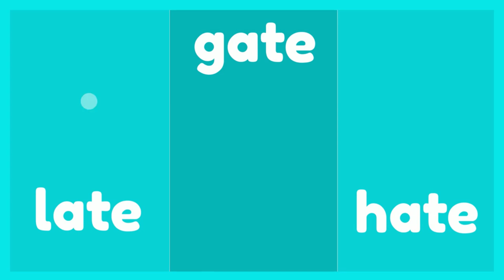ATE | Word Family | Stick Some Letters Stuck Together | Practice Reading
Learn the ATE word family rhymes with this Stick Some Letters Stuck Together sing and chant song!  Find Lyrics below!

ATE | Pat-a-Word | Word Family Word Wheel Bundle | 8 Pages

Find over 25,000 reading, writing, and phonics materials and hundreds of videos